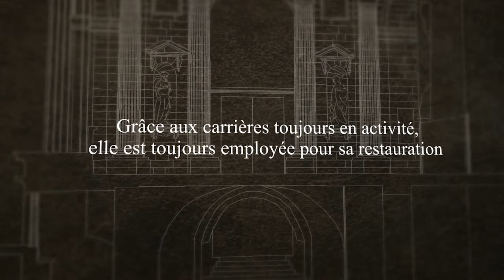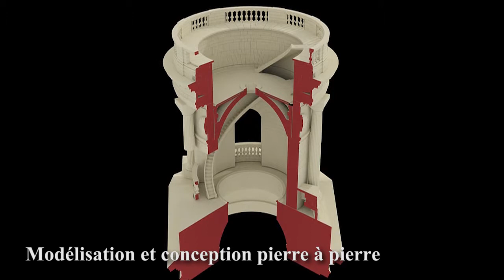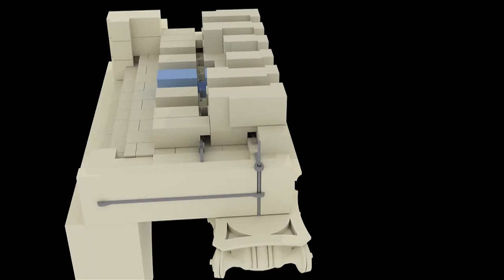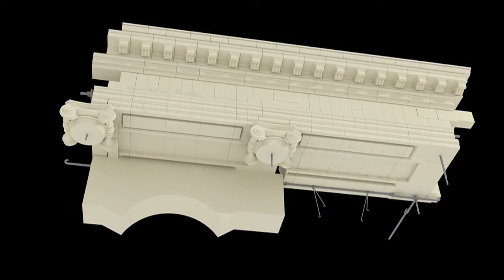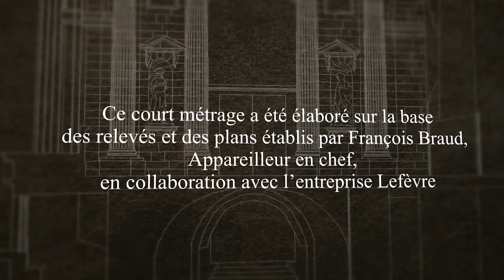Eglise St Sulpice - Les coulisses d'une restauration - Art Graphique & Patrimoine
La restauration de l'église Saint-Sulpice